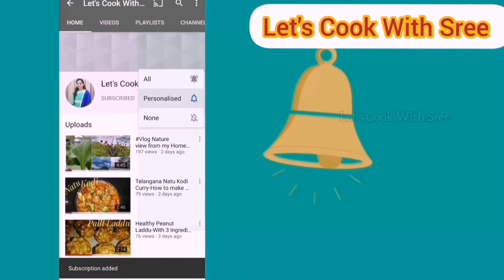Spicy Tomato masala curry - అన్నం, చపాతీ లోకి super 👌👌👌👌👌👌quick recipe super tasty, టమాటా మసాలా కూర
Soft and Spongy Chocolate cake & Muffins in 5 min||5 ని||ల్లో ఎవరైనా Easy గా చేసే చాక్లెట్ కేక్

Please do try and share your experience in the comments section.